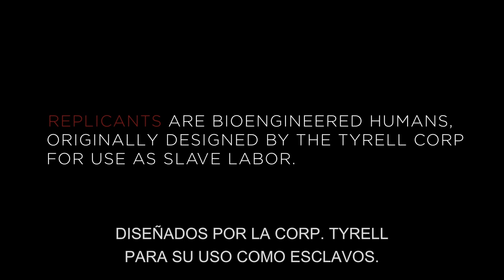Blade Runner 101: Documentales Cortos - Subtitulado Español [Blade Runner 2049]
Una serie de documentales cortos detrás de cámaras sobre el universo de Blade Runner y el diseño de la película.

0:00 | La Evolución de los Replicantes
2:08 | Los Blade Runners
3:42 | El Ascenso de la Corporación Wallace
5:33 | Bienvenidos a 2049
7:37 | Jois
9:59 | Dentro de los Cielos: Spinners, Pilotfish y Barracudas